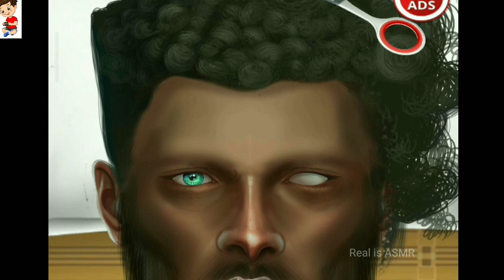ASMR Zombie makeup animation |face pimple removel animation#blackhead#asmranimation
ASMR Zombie makeup animation |face pimple removel animation#blackhead#asmranimation ‎@RealisASMR

Hi Guys,
                Today I brought a pimpple popping animation...Hopefully You guys enjoy it..Please put on your headphone/earphone and enjoy the video.

voice our by :-Ramji zala